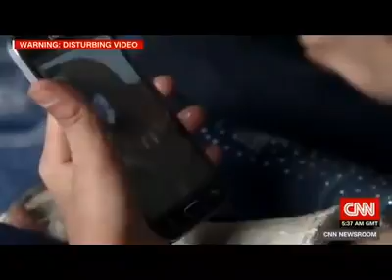ضحی دختر کوچک سوری از لحظه بمباران و به زیر آوار ماندن خود میگوید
تلویزیون سی.ان.ان گزارش می دهد: یک دختر ده ساله سوری تازه‌ترین قربانی جنگ است که زنده ماند، با قدردانی از مردی که جسم بی‌حرکت او را از زیر آوار یک بمباران بشکه‌یی بیرون کشید.

خبرنگار سی ان: محمد علا الجلیل قبل از بمبارانها و جنگ و محاصره یک تکنسین برق بود.
محمد علا الجلیل: هواپیما بمبهای بشکه‌یی انداخته است.

خبرنگار سی.ان.ان: قبل از کشتارها و خشونت و گرسنگی، ضحی محمد دختر ده ساله‌یی بود که به مدرسه می‌رفت.

ضحی: این سنگی که بر روی آن ایستاده‌ایم قبلاً سقف اتاق خواب من بود.

خبرنگار سی.ان.ان: این‌جا حلب است
ضحی: بخاطر دارم زمانی که برای خواهرانم پرتقال پوست می‌کندم هواپیمایی حمله کرد، بعد از آن یکدفعه خانه‌مان منفجر شد.

خبرنگار سی.ان.ان: ضحی در وضعیتی بحرانی بود که محمد به سراغ او رفت.

ضحی: من واقعاً ترسیده بودم، بدنم واقعاً از تمامی خرابه‌هایی که رویم افتاده بود می‌سوخت.

محمد علا: من او را بدو رو با سرعت تمام به آمبولانس رساندم، تلاش کردم زندگی او را نجات دهم زیرا که احساس کردم هنوز زنده است.

خبرنگار سی.ان.ان: او بیهوش شده بود و به سختی زنده بود، پزشکان توانستند وضعیت او را تثبیت کنند، ولی خواهر جوانتر او یاسمین را به ترکیه برای مداوا بردند، این دوخواهر از طریق پیام‌رسان فیس‌بوک با هم ارتباط برقرار کردند.

یاسمین: من نمی‌خواهم برگردم.
عبدالله برادر او: چرا نمی‌خواهی برگردی؟
یاسمین: زیرا آنجا حملات هوایی است شما پیش من این‌جا بیایید.

خبرنگار سی.ان.ان: این گزینه‌یی برای ضحی و باقی اعضای خانواده‌اش نبود، ترکیه فقط مرز خود را برای موارد اورژانس پزشکی باز می‌کند، ضحی می‌گوید او احساس می‌کند گمشده است. زندگی او از بین رفته است.

و این جایی است که محمد دوباره در زندگی او وارد می‌شود او یک زمین بازی برای بچه‌ها درست می‌کند...

محمد علا: احساس کردم او دختر من و بچه خودم است. زندگی او برایم مهم است. برای همین است که هرازگاهی به او سر می‌زنم و او را به باغم می‌آورم و به او هدیه می‌دهم.

خبرنگار سی.ان.ان: این‌جا جایی است که او می‌خندد، در میدان جنگ سوریه که کودکان همیشه گریه می‌کنند اینها لحظاتی فراموش شده است.